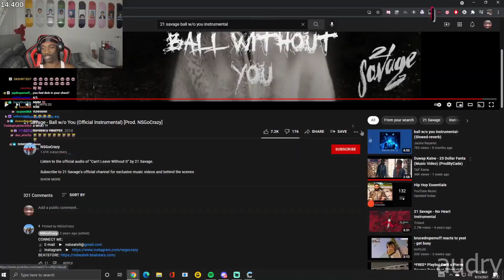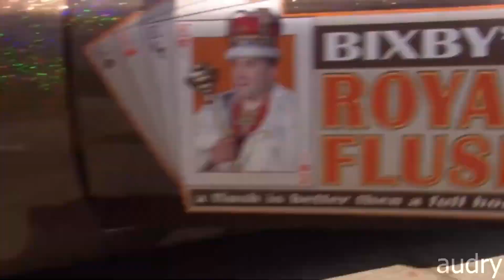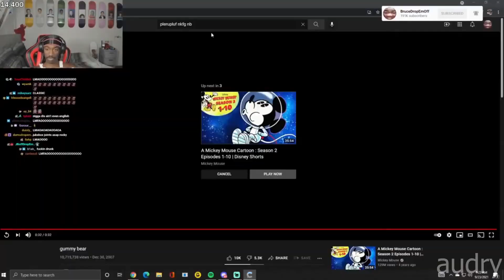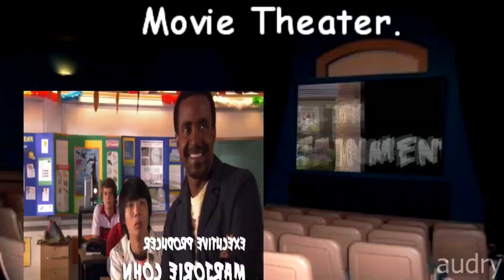ytp shredder 3 (Director's Cut)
i would remove the watermark from this but i lost one of the vegas project files for this ytp and i figured having sections where there is a watermark and other sections where there isnt would just be too jarring so its left in here

tracklist:
Bark Psychosis - Blood Rush
Tek lintowe - Unlenting
Tek lintowe - Bad life projectory blue bleach jungle
Tim Meadows & Lorenzo Holley - Ideation No Longer
Morton Feldman - String Quartet No. 2
Shed Theory - NoAuto.Shed
Acetone - Germs
RXKNephew - American tterroristt
(i dont remember the drone track during the 9/11 joke)
Scotch BX -  MRX-3
U.S. Maple - So Long Bonus
Red House Painters - Cruiser (Hultsfred, SE, 14/06/97)
Cap'n Jazz - Yes, I Am Talking To You
Cap'n Jazz - Bluegrassish
Lil Durk - Finesse Out the Gang Way
Dynooo - Moschino
Lil Ugly Mane - 2007
Acetone - Smokey
Foxy Brown - Star Cry